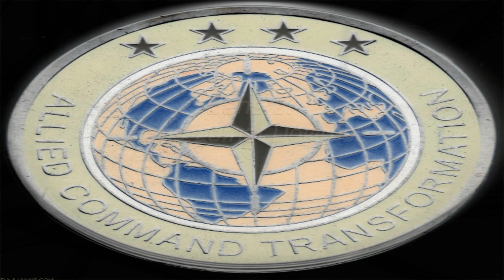TJ15: Operation Trident Juncture 15 - Europe’s Jade Helm 15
Operation Trident Juncture 15
Europe’s "Jade Helm 15"